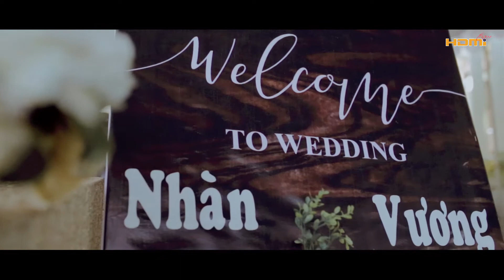Ceremony Wedding Hoang Nhan - Thanh Vuong|HDMi Team